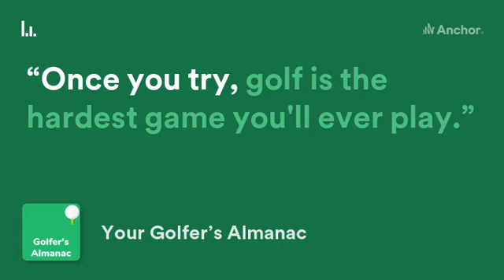Roger Maltbie Quote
Golf Quote from Roger Maltbie